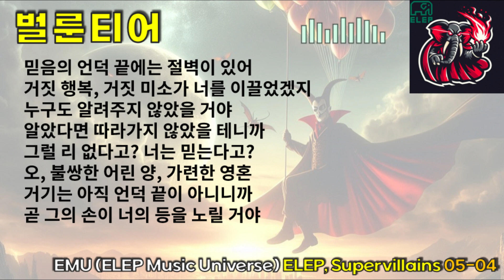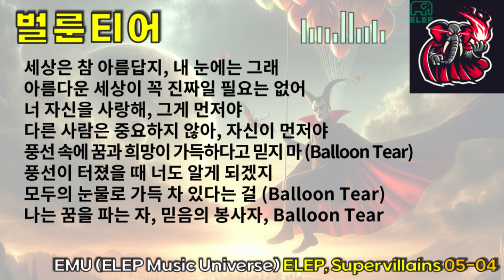[ELEPMUSIC 05th Album(ELEP, Supervillains)-track 04] 벌룬티어 (Rock Country)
ELEP MUSIC's 05th Album
Artist : ELEs & Phants
Album : ELEP, Supervillains
Year : 2024
Track : 04
Genre : Rock Country
Composer : ELEP MUSIC GROUP

[Lyrics]

Title : 벌룬티어

안녕, 친구. 너는 나를 믿어?
미안, 친구. 나는 너를 믿지 않아
너는 나에게 아무 것도 안했지
하지만, 나는 너를 믿지 않아
진실이든 진심이든 중요하지 않아
허풍이든 거짓말이든 마찬가지야
어쨌거나, 나는 너를 믿지 않아
배신은 믿음의 비용이지, 아주 비싼

세상은 참 아름답지, 내 눈에는 그래 (정말?)
아름다운 세상이 꼭 진짜일 필요는 없어 (정말?)
너 자신을 사랑해, 그게 먼저야
다른 사람은 중요하지 않아, 자신이 먼저야

풍선 속에 꿈과 희망이 가득하다고 믿지 마 (Balloon Tear)
풍선이 터졌을 때 너도 알게 되겠지
모두의 눈물로 가득 차 있다는 걸 (Balloon Tear)
나는 꿈을 파는 자, 믿음의 봉사자, Balloon Tear (Balloon Tear)

[Interlude]

가파른 언덕을 함께 오르던 친구가 있었어
아, 물론 언덕에서 나를 밀어버리기 전까지 친구였지
그 친구 이야기는 하지 않을께
이제 더이상 내 친구가 아니니까
마음 속에 있는 생각, 가슴 속에 품은 믿음
그게 바로 행복의 진실이야
나를 따라와, 나를 믿어
함께가자, 믿음의 언덕으로

나는 꿈을 파는 자, 믿음의 봉사자, Balloon Tear

[Interlude]

믿음의 언덕 끝에는 절벽이 있어
거짓 행복, 거짓 미소가 너를 이끌었겠지
누구도 알려주지 않았을 거야
알았다면 따라가지 않았을 테니까
그럴 리 없다고? 너는 믿는다고?
오, 불쌍한 어린 양, 가련한 영혼
거기는 아직 언덕 끝이 아니니까
곧 그의 손이 너의 등을 노릴 거야

세상은 참 아름답지, 내 눈에는 그래
아름다운 세상이 꼭 진짜일 필요는 없어

(Balloon Tear)(Balloon Tear)(Balloon Tear)(Balloon Tear)

꿈을 파는 자, 믿음의 봉사자, Balloon Tear (Balloon Tear)